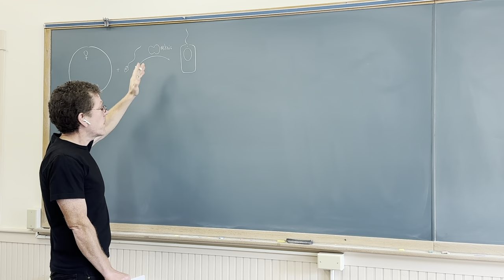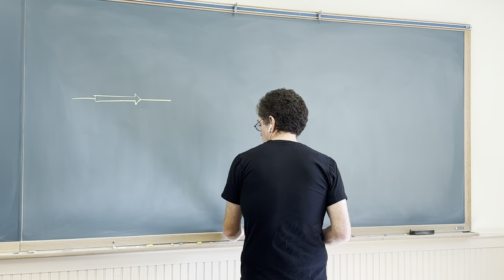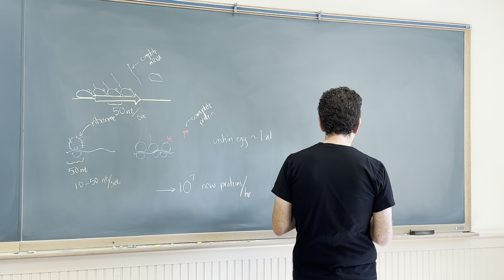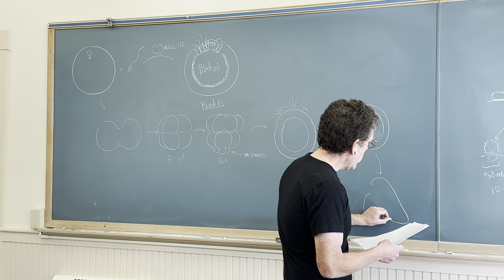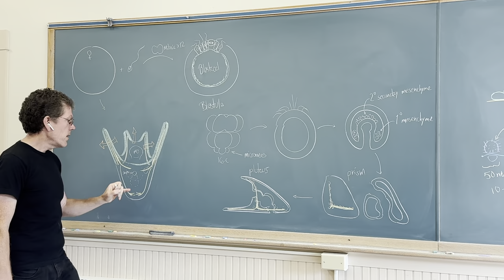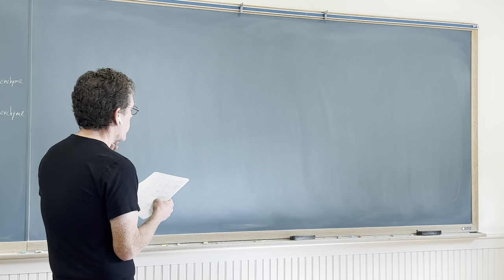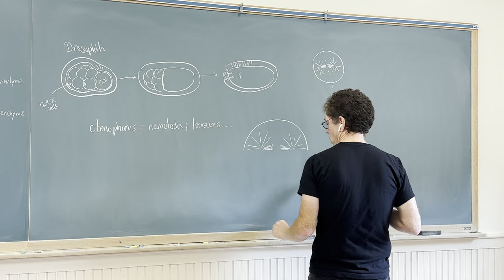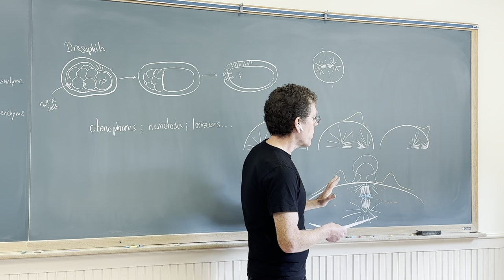Cell Physiology Lecture 10 – from egg to embryo